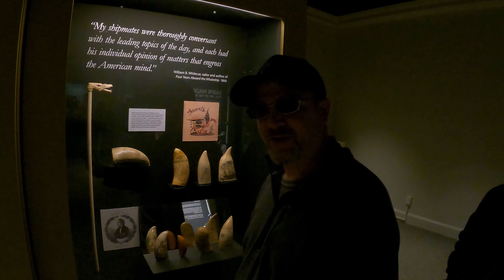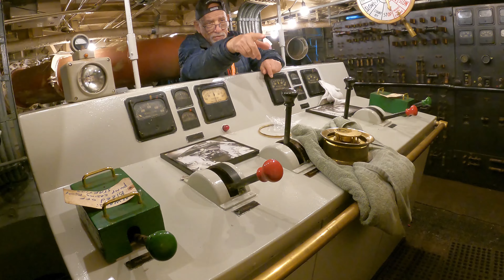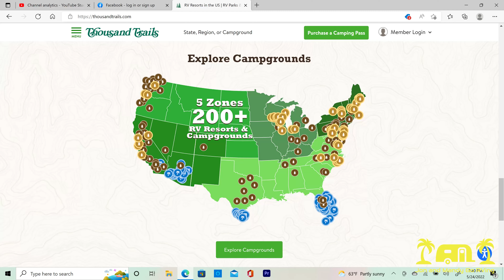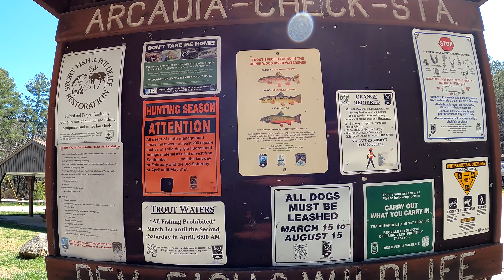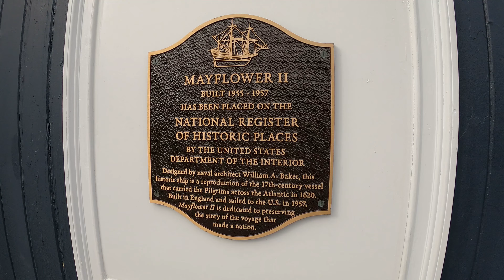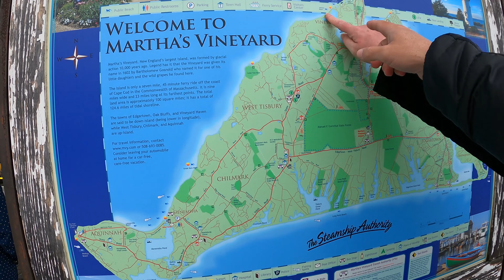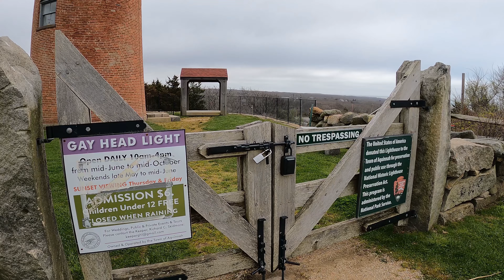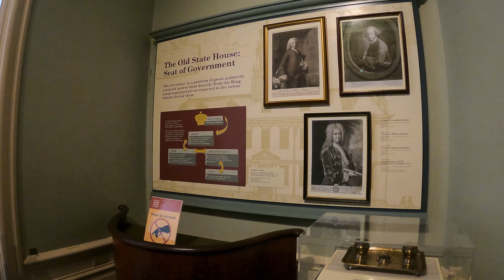Discovering Places to Visit in Southern New England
We travel through Southern New England in our RV, visiting and exploring the states of Connecticut, Rhode Island, and Massachusetts, while learning some of our country's early history along the way.